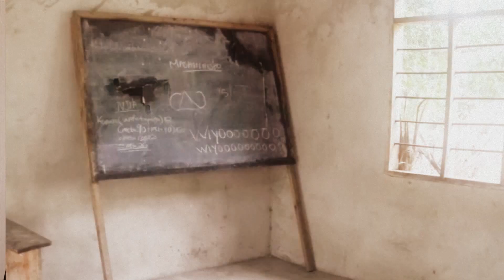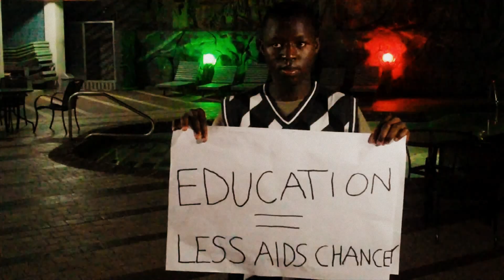No Mama, No Papa, No School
With 1.3 million AIDS orphans in Tanzania, and 50,000 orphans just in his city of Dar Es Salaam, Hasani Msanga says the problem can seem overwhelming. But these grim statistics haven't decreased Hasani's determination to improve the lives of local orphans. His project focuses on education, providing academic support and hope for a better future.

YES Alumni Production Team: Cool
Miriam Dramani, Ghana
Ahmed El Serougui, Egypt
Kadidia Samassekou, Mali
Hasani Msanga, Tanzania